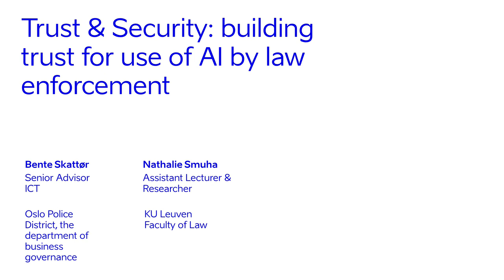TDS 2019 Breakout Sessions II: building trust for use of AI by law enforcement output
Machine learning, an application of AI, promises to support law enforcement to more effectively and efficiently identify persons of interest, stolen vehicles or suspicious sounds and behaviour; predict trends in criminality or terrorist action; track illicit money flows; and flag and respond to terrorist use of the internet. Its use by law enforcement is not, however, without controversy and very real and serious human rights concerns have been raised that can damage and undermine the trust placed in law enforcement by the community.

Facilitated by UNICRI and Interpol.
Speakers: Irakli Beridze, Eleanor Hobley, Steffen Ousdal, Bente Skattør, Nathalie Smuha, Jospeh Carson, Günter Krings.